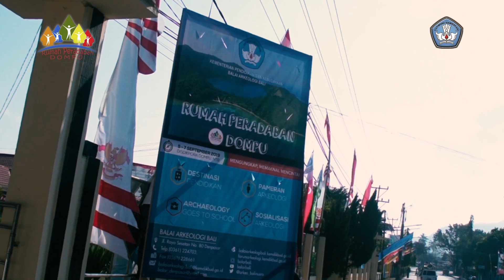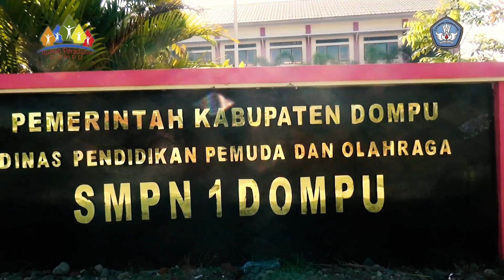RUMAH PERADABAN DOMPU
MENGUNGKAP - MEMAKNAI - MENCINTAI